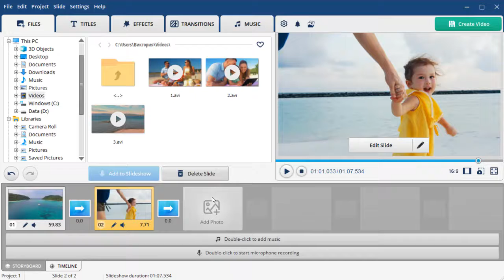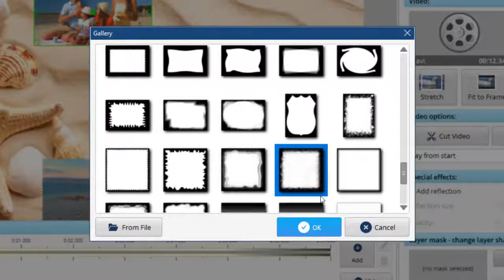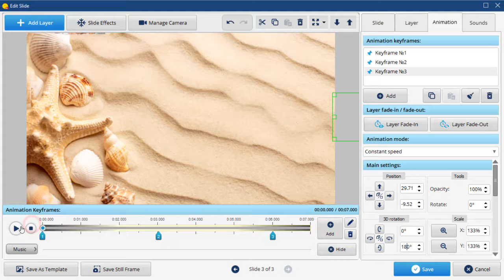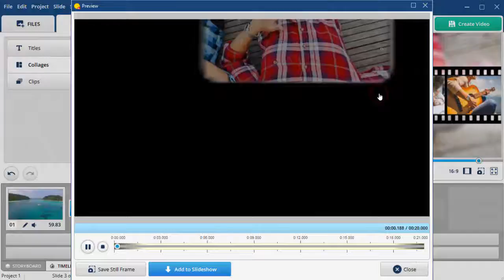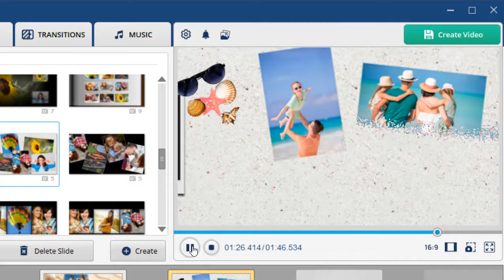How to Create a Video Collage | Step-by-Step Guide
Want to turn your clips and photos into a dynamic collage? Then, read this article on how to make a video collage in 4 simple steps:

Let’s see how you can present your clips and pictures in a creative, yet simple way using SmartSHOW 3D, an easy-to-use video collage maker. Just follow the steps below and explore how to do a video collage :

🔹 Add a blank slide 00:19
To create your own video collage, right-click on the timeline and select Insert Blank Slide. This way you’ll be able to make animation from scratch.

🔹 Edit the slide 00:26
Hit the Edit Slide button in the preview window. Choose a solid color, gradient, texture, image or video for the background. Next, click the Add Layer button in the top left corner and select Video to upload your clips.

🔹 Embellish your clips 00:52
Add a frame or mask to your videos, so they don’t blend in with the background. To do that, pick the clip and go to the Layer tab. Scroll down and click Select Mask. From the software’s collection, choose the one that fits your video best.

🔹 Set the animation 01:15
Pick the video and go to the Animation tab. Add a keyframe, move the clip and change the size or add a 3D rotation. Add new keyframes each time, changing the position of the image, its size or rotation. To preview the result, click the Play button.

That’s it! Now you know how to create a video collage on your own.

❔ Need to make a collage from photos in a flash? Then, try out ready-made templates! Check out the steps below.

🔹 Pick the template 02:58
 Switch to the Collages tab and select the style you like. Use the Preview mode to choose the template.

🔹 Add your photos 03:41
Add the template you like to the timeline by clicking the Add to Slideshow button. Next, add your  photos and preview the result.

Now you know how to collage videos in a few simple steps.